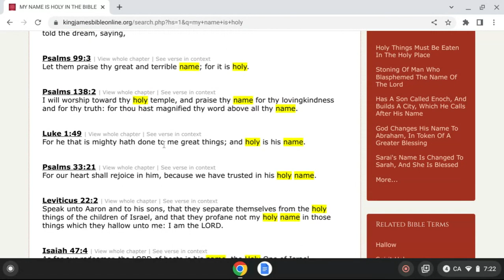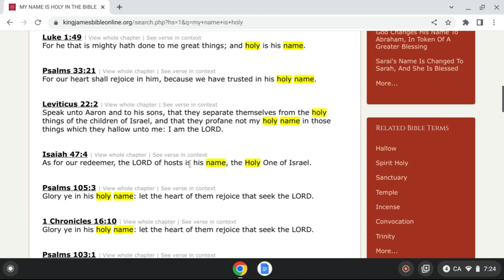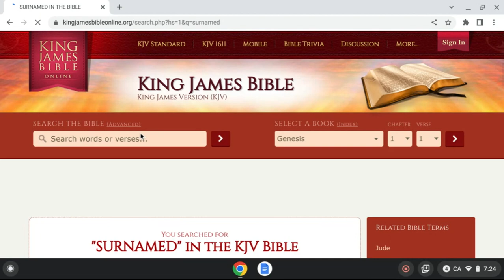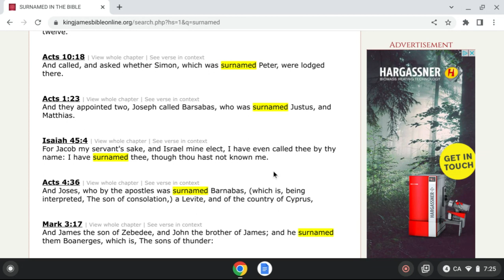The Holy One Of Israel To All Idol Worshippers! PT2